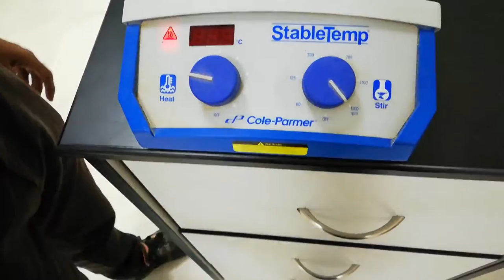Stirrer Calibration 2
Coal Parmer